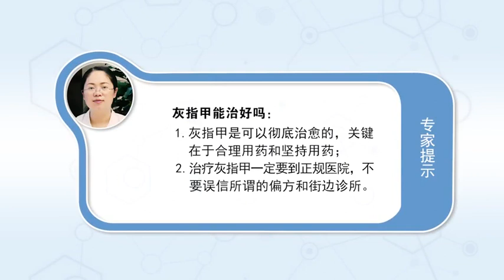灰指甲能治好吗 肖玉凤 贵阳市第二人民医院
灰指甲是可以彻底治愈的，关键在于合理用药和坚持用药。1．药物治疗：1）外用药：若只有指甲尖部位有损害，指甲根部正常，可涂一些抗真菌的外用药，如3%咪康唑酊、30%冰醋酸、环吡酮胺甲涂剂等。2）口服药：若有多个指甲受损，指甲破坏面积较大，并连带指甲根部，此时外用药就不够了，需要在医生的指导下选择口服药治疗。主要选用的是抗真菌药如盐酸特比萘芬或伊曲康唑。一般来说，灰指甲长在手上要治3个月，脚趾甲要治4-5个月才能好。2．治疗灰指甲一定要到正规医院，不要误信所谓的偏方和街边诊所，以免适得其反。另外，治疗灰指甲（甲癣）的同时必须重视治愈其他部位的癣，这样治愈就更有希望，否则还会相互传染，即使治愈，有可能再次感染。家中应注意预防相互传染。

Can grey nails be cured
Grey nails can be cured completely, The key lies in rational drug use and adherence to drug use. 1. Medication: 1) external medication: if only the nail tip is damaged, Nail root is normal, Some antifungal drugs can be applied, Such as 3% miconazole tincture, 30% glacial acetic acid, cyclopidomide a coating, etc. 2) Oral medicine: if more than one nail is damaged, Nail damage area is large, And the root of the nail, At this time, external medication is not enough, It is necessary to choose oral medicine under the guidance of doctors. Antifungal agents such as terbinafine hydrochloride or itraconazole were mainly selected. In general, It takes three months for the nails to grow on the hands, Toenails take four to five months to heal. 2. To treat grey nails, you must go to a regular hospital, Don't mistakenly believe the so-called local and street clinics, So as not to backfire. In addition, In the treatment of onychomycosis, attention must be paid to the treatment of ringworm in other parts, So there's more hope for healing, Otherwise, they will infect each other, Even if it's cured, There is a possibility of reinfection. The family should pay attention to prevent mutual infection.